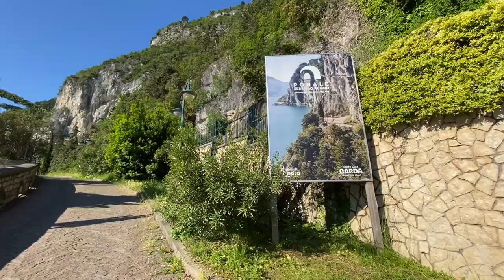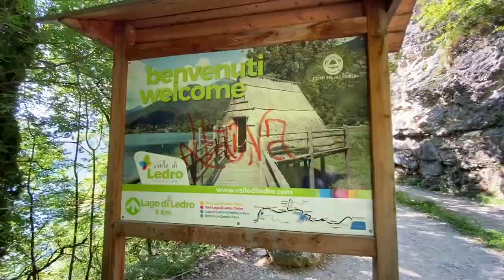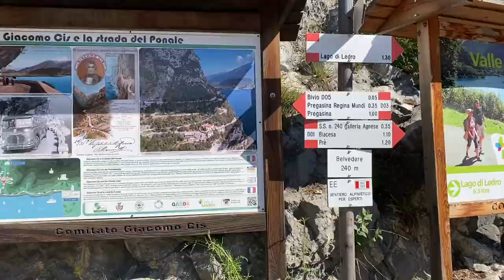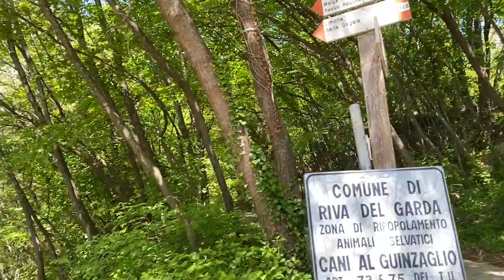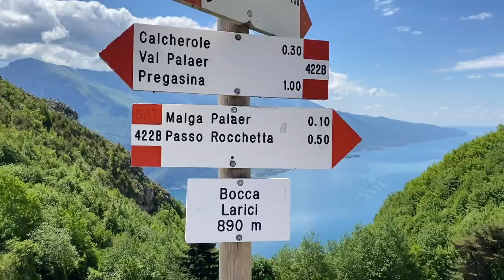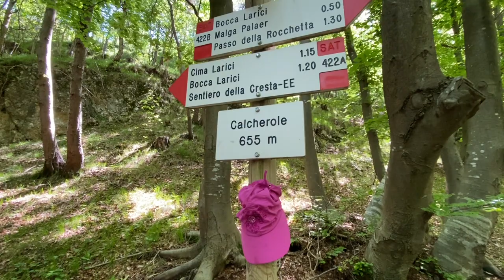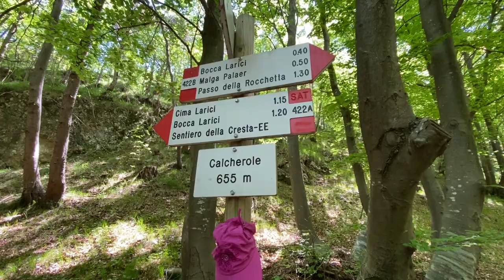Sentiero del Ponale e Punta Larici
in questo video mi trovo sul Lago di Garda e percorro,  all' interno della stessa giornata, il sentiero del Ponale che parte da Riva del Garda ed arriva a Pregasina  e da li proseguo fino a Punta Larici. info e consigli so come raggiungerle all'interno del video. Se avete domande fatele nei comenti.